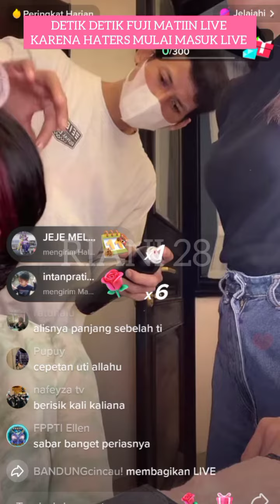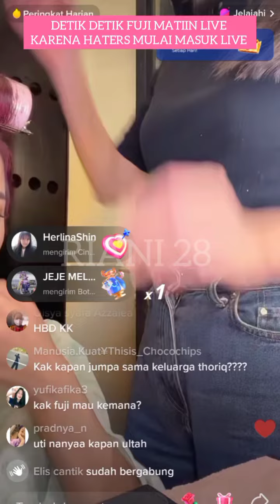FUJI MATIKAN LIVE SAAT LIVE DI TIK TOK KARENA HATERS MULAI MASUK KATA FUJI 3 NOVEMBER 2022